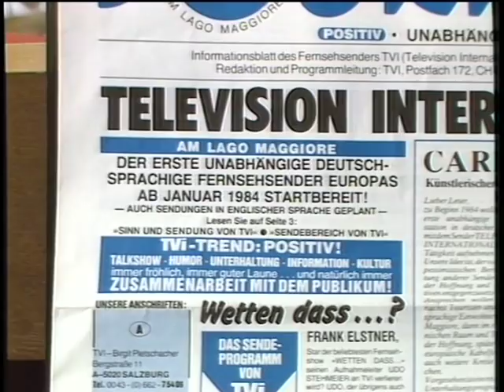Carl Schell: Die ganze Welt in meinem Garten 1986